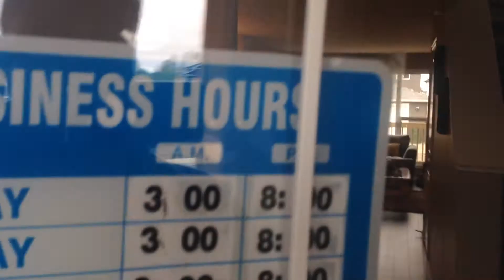134 kirpatrick way